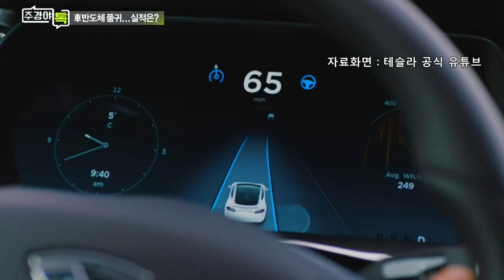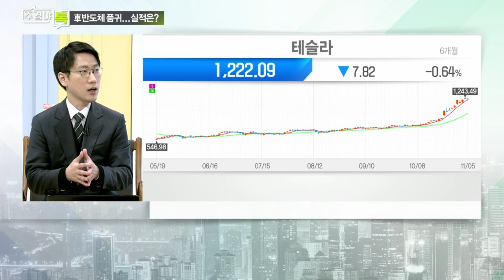테슬라의 압도적 경쟁력... 국내 전기차 시장과 격차 벌어지는 이유는?_섹터 TALK: 자동차주 바닥 찍고 턴?! 상승 속도 높이나 (1)_주경야톡 16회 (20211108)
Q. 테슬라의 압도적 경쟁력... 국내 전기차 시장과 격차 벌어지는 이유는?
Q. 국내 자동차주, 전기차 시장서 테슬라 추월할까?
Q. 천슬라 넘어선 테슬라, 더 오를까?

# 이재일 유진투자증권 연구위원
- 前) 신영증권 자동차/타이어 섹터 담당 연구원
- 국제공인재무분석사(CFA)